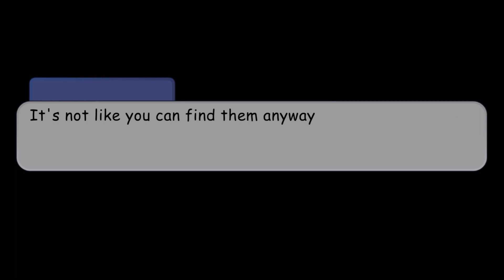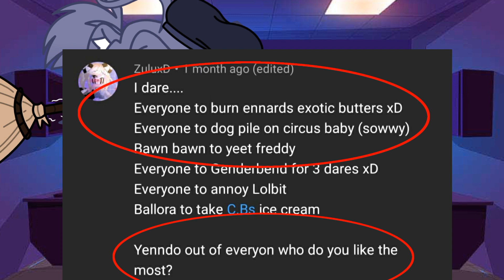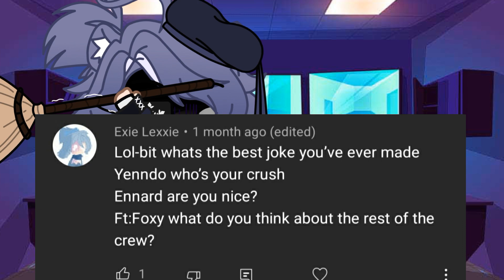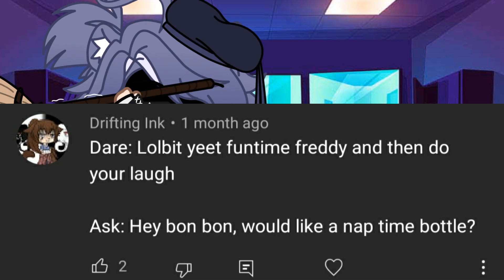• THE FNAF DAYCARE EP6 • If William Afton had to Take Care of FNAF Babies • Original • Gacha Club •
I hope this was worth the wait 😔🥺

THE FNAF DAYCARE EPISODE 6
If William Afton Had To Take Care Of FNAF Babies
Original Series by •Sweater Days•

APPS:
Gacha Club, Cute CUT Pro, ibis Paint X

- ᑕᗩᖇOᒪIᑎᗴ ♥︎